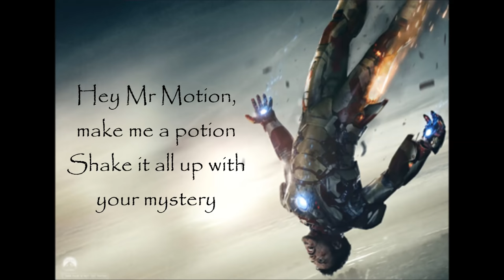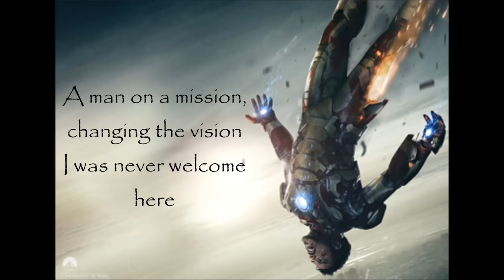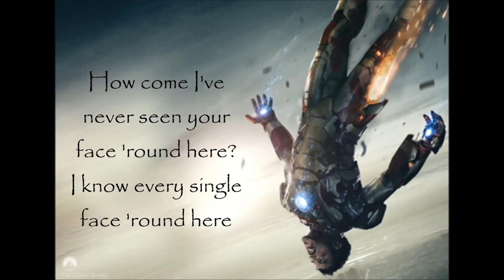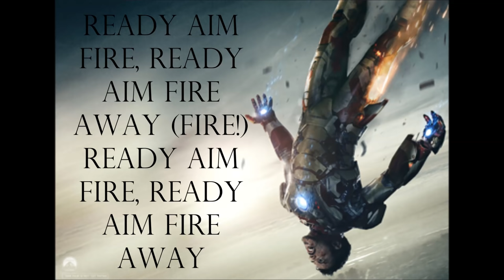Ready, Aim, Fire - Imagine Dragons Lyrics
I know the lyrics are off, I'm sorry YouTube messed it up. Uploaded another one which seems to be working fine